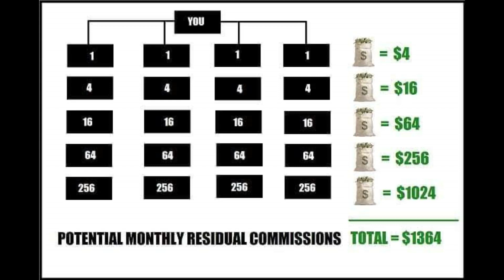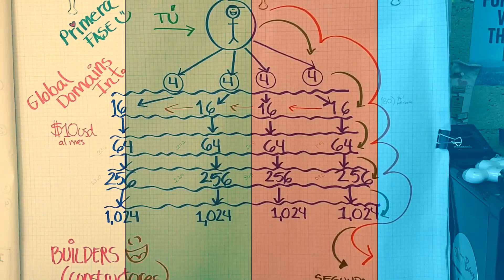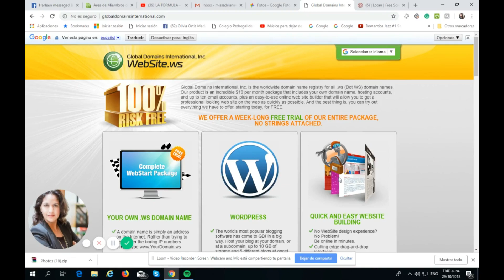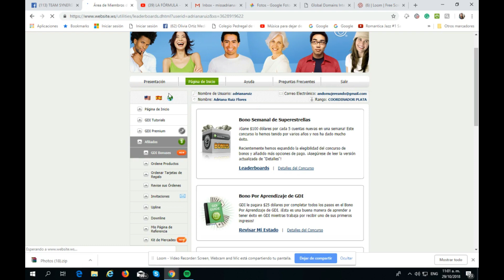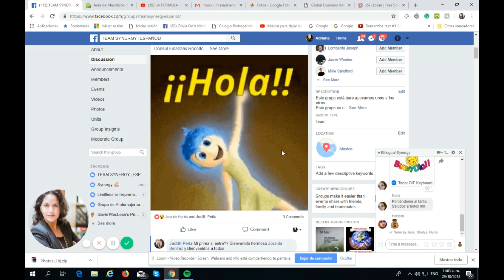BIENVENIDOS A TEAM SYNERGY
TEAM SYNERGY EN ESPAÑOL
¿CÓMO TRABAJAMOS?
LA FÓRMAULA
1a. ETAPA: GLOBAL DOMAINS INTERNATIONAL - GDI